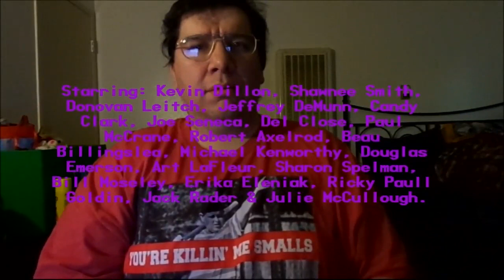The Blob (1988): Joseph A. Sobora's Movie Review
My Movie Review of "The Blob" (1988).
Starring: Kevin Dillon, Shawnee Smith, Donovan Leitch, Jeffrey DeMunn, Candy Clark, Joe Seneca, Del Close, Paul McCrane, Robert Axelrod, Beau Billingslea, Michael Kenworthy, Art LaFleur, Sharon Spelman, Bill Moseley, Erika Eleniak, Ricky Paull Goldin & Julie McCullough.

Written By: Chuck Russell & Frank Darabont (Based on the 1958 Original By: Theodore Simonson & Kay Linaker. Directed By: Chuck Russell.